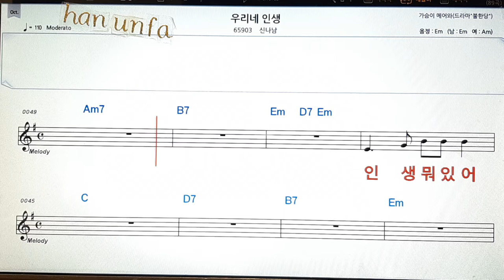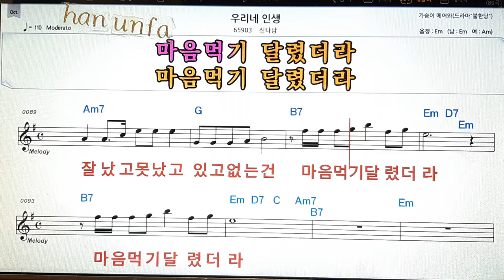우리네 인생/신나남💋노래방 반주*기타 코드 악보*가라오케💖Karaoke*Sheet Music*Chord*MR